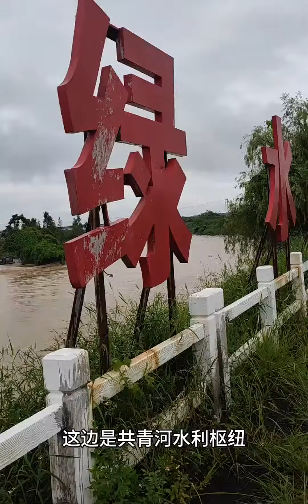茂名连日暴雨倾盆，水位暴涨手快的鱼获真不少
暴雨,生活记录,雨,记录,茂名,暴涨,水位